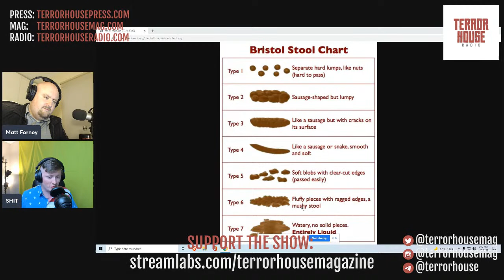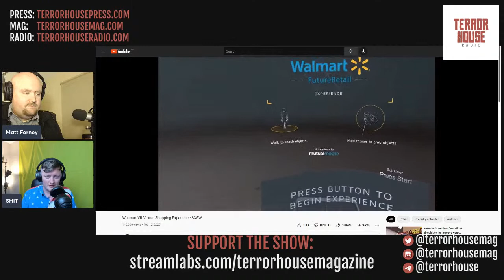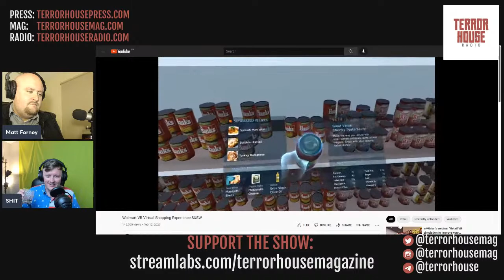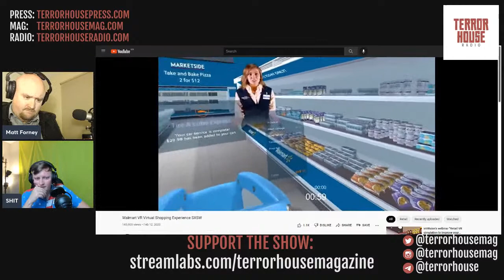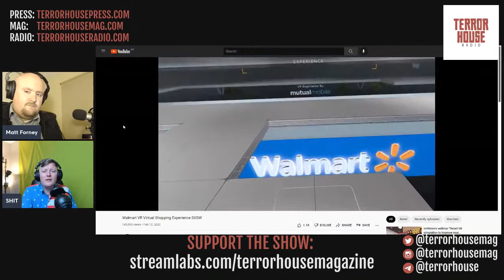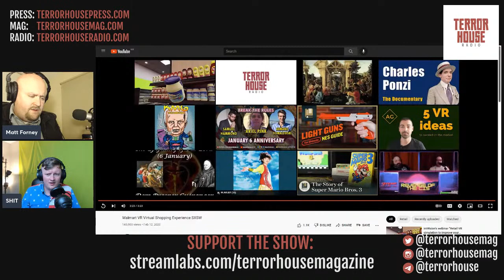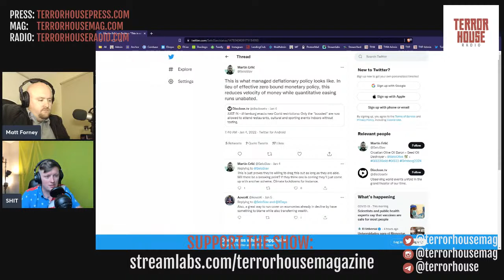Terror House Radio #80: Anniversary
On this episode of Terror House Radio, Matt Forney and Bryden Proctor discuss literature, philosophy, film, music, and more.

Terror House Radio is hosted by Matt Forney and Bryden Proctor, produced by Bryden Proctor, and presented by Katia Deg. Intro music "The Cliff's Edge" by XeroPulse.